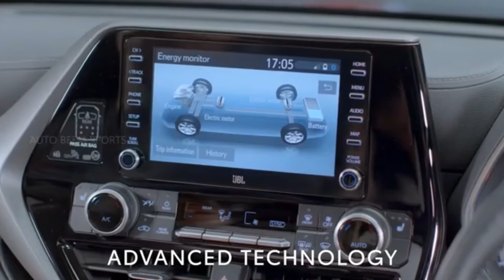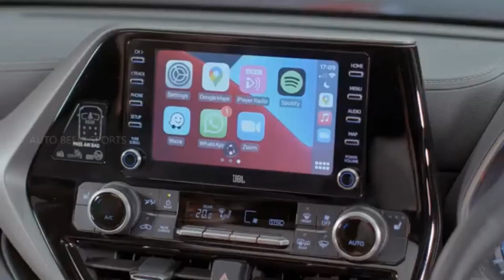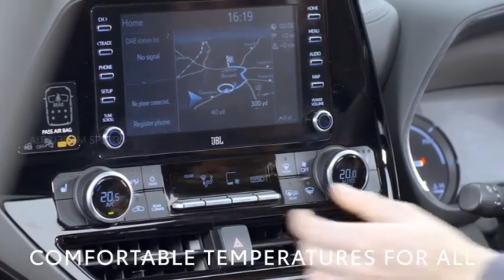2022 Toyota Highlander Hybrid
Hello Viewers, 2022 Toyota Highlander Hybrid - First Look of the New Toyota Highlander Hybrid for 2022. In this video, you can see inside and exterior design, features and safety, and technical details. The Toyota Highlander is a big, seven-seat SUV that is larger than the RAV4 and is only available in the UK as a hybrid. However, it is extremely popular in the United States, where millions of units have been sold over the last two decades. The Highlander is designed to compete with large, seven-seat SUVs like the Kia Sorento and Hyundai Santa Fe. It is, nevertheless, priced to compete with entry-level Audi Q7 and Land Rover Discovery models. The latter have more prestigious insignia, but they lack the Highlander's extensive list of regular equipment. The Toyota Highlander Hybrid is powered by a 2.5-liter 4-cylinder engine mated to an electric motor. Front-wheel drive is standard, and the optional AWD system adds a second electric motor for the rear wheels, but it doesn’t change the SUV’s power or torque rating.